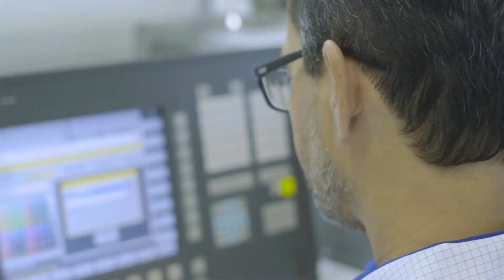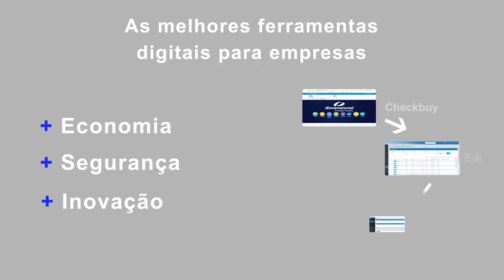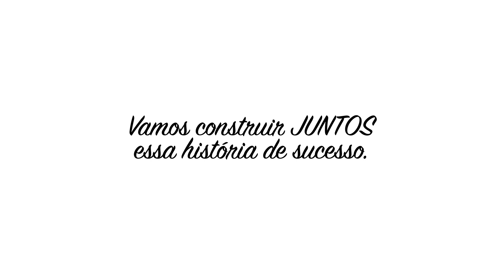Dimensional e Centelha: unimos as forças.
Fusão das empresas Dimensional e Centelha; agora uma empresa maior e mais forte!